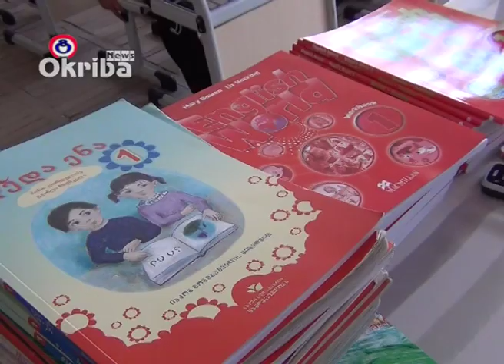ახალი სასწავლო წლის დაწყება